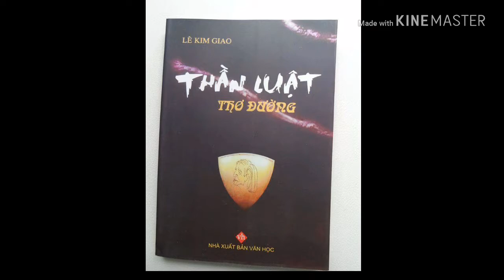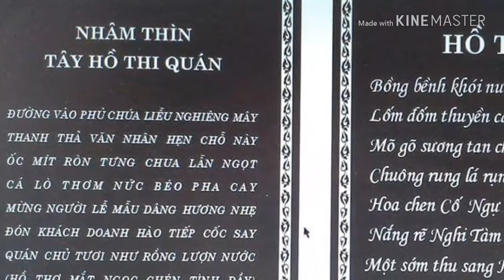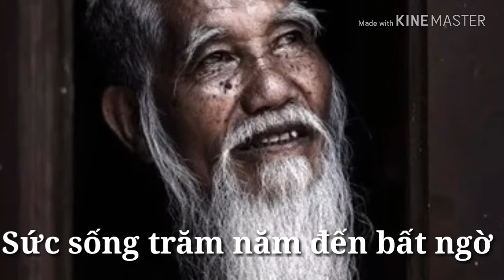THẦN LUẬT THƠ ĐƯỜNG, Lê Kim Giao, Tác giả : Pierre Luciardi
Dựng video : Bùi Thị Nguyệt